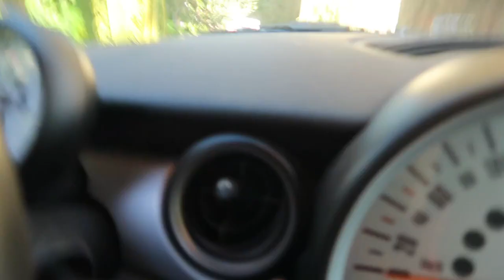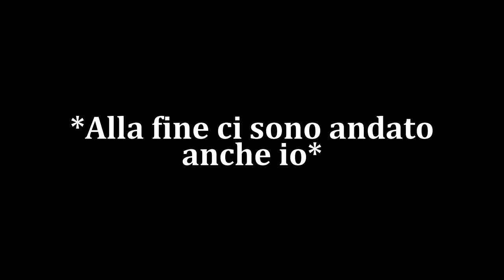😱 Ma l'Ascoli È DAVVERO QUESTO?! ➥ ASCOLI-PARMA 1-3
Il vlog di Ascoli-Parma al Cino e Lillo Del Duca, risultato finale 1-3.